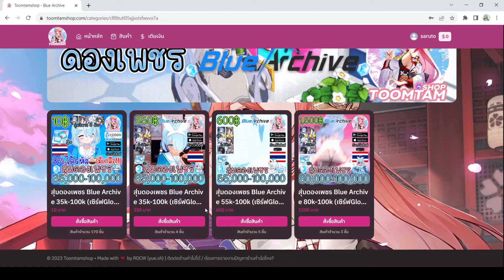ทฤษฎีเผ่าพันธ์ุต่างๆในคิโวทอส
✦ร้านขายและสุ่ม ID รีโรลคุณภาพ เริ่มต้นแค่ 10 บาท มีรหัสให้เลือกซื้อมากมาย✦
🔴พิเศษ กรอกโค๊ด saruto รับพ้อยฟรี 10 พ้อย!!!
(10พ้อย=10บาท) สุ่มได้1ครั้งน้าา จำกัด 100 โค๊ดเท่านั้นนะครับ